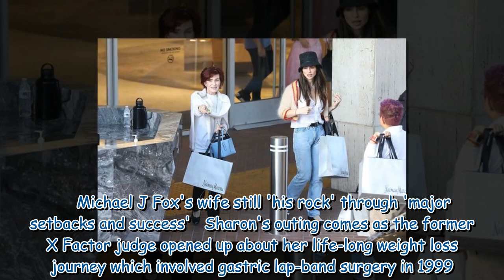Sharon Osbourne coordinates with rarely seen lookalike daughter Aimee